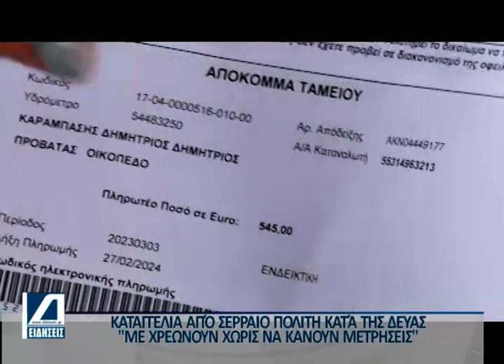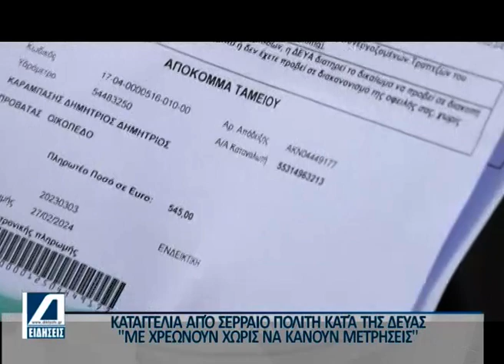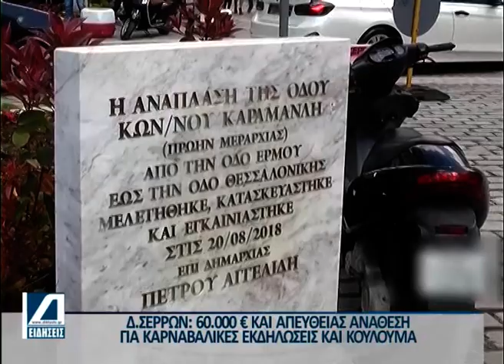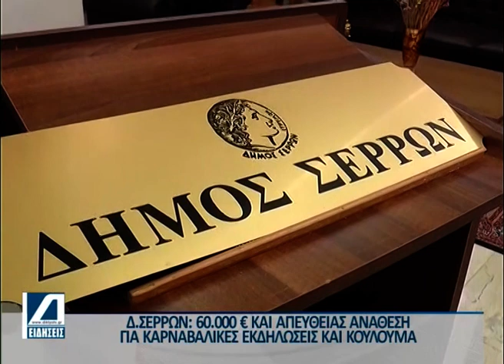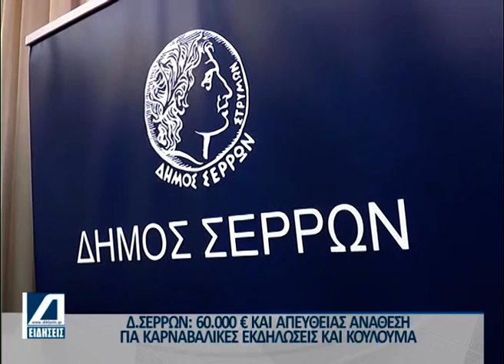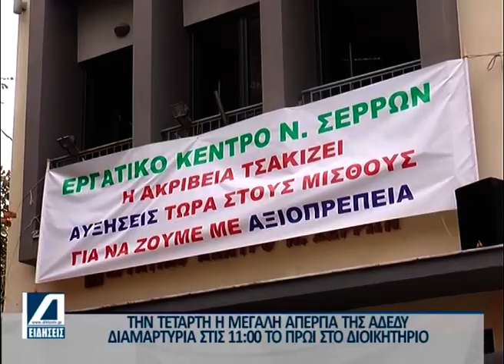Κεντρικό Δελτίο 27 02 2024